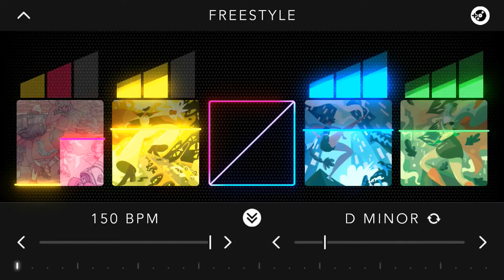All I Do Is Win Dropmix Performance (ft. Logic and Kendrick Lamar)